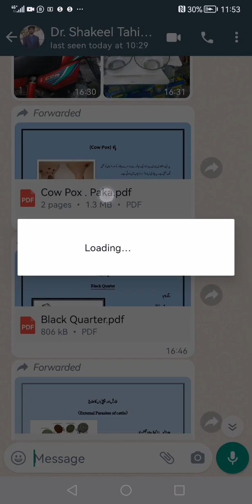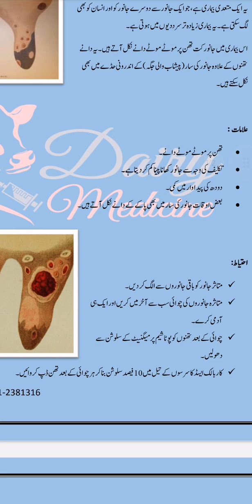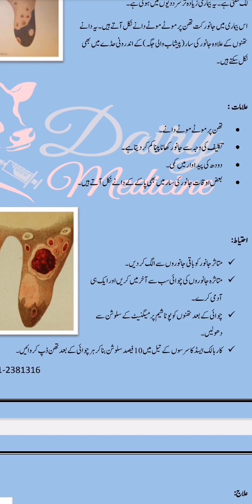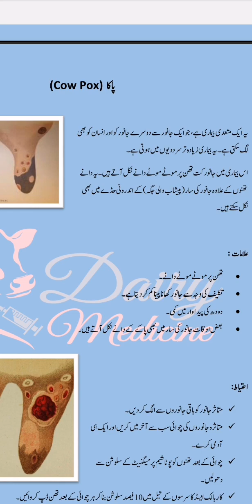Cow Pox Large Animals Prevention